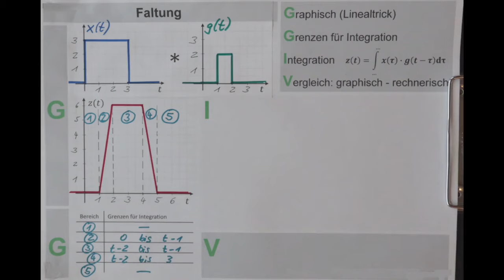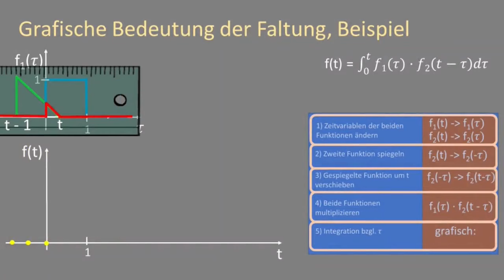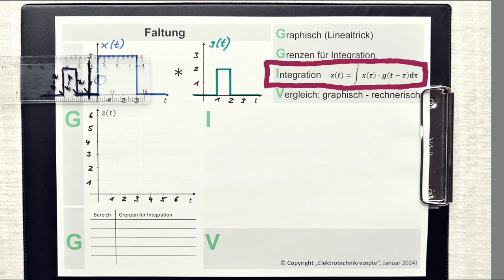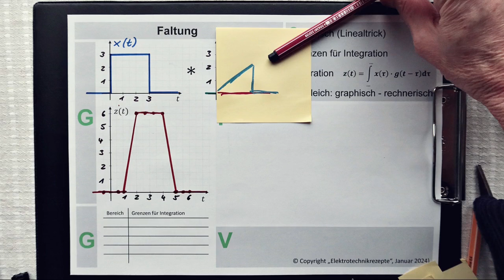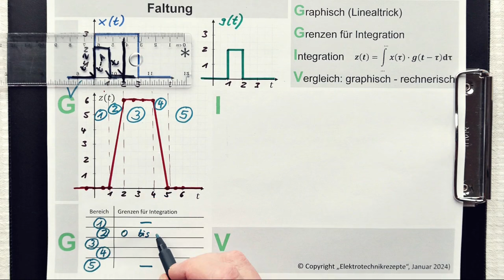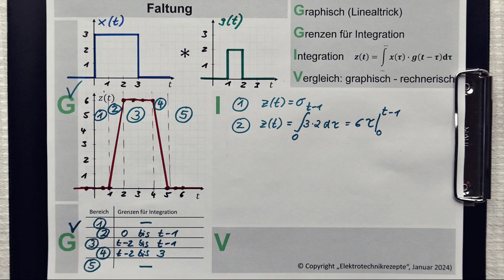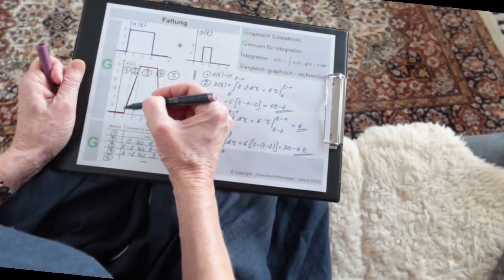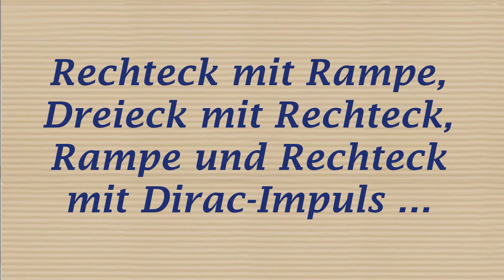Faltung grafisch und mit Integral: übersichtlich mit dem GGIV-Schema. Langsames Tutorial.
In diesem Video zeige ich ganz langsam Schritt für Schritt die Faltung zweier Rechtecksignale. Dazu können Sie sich unter

ein Schema (das GGIV-Schema) herunterladen und ausdrucken, um damit ganz viel zu üben.
Vielleicht noch für Sie interessant:

Auf Udemy finden Sie zwei weiterführende Kurse von mir zu dem Thema „Laplace-Transformation“: